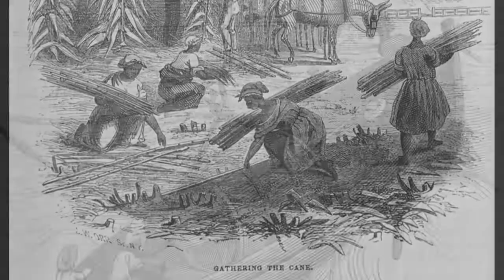(YTP) Colonialist Marmalade